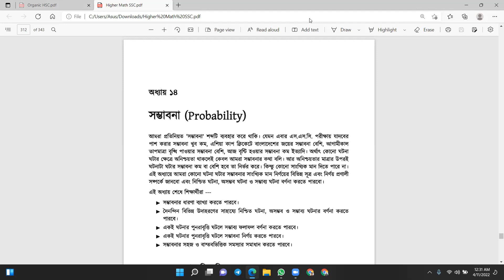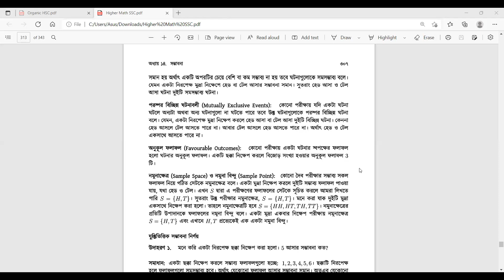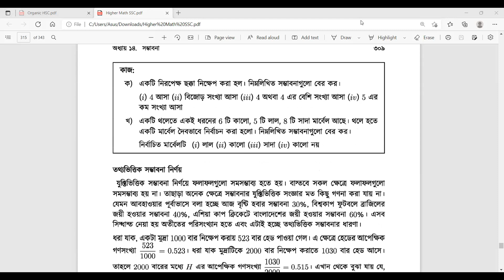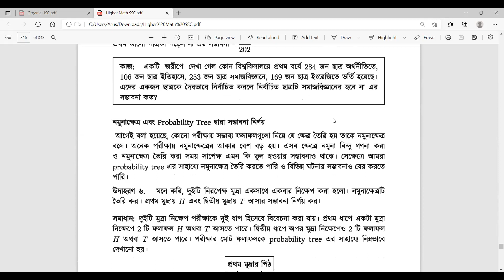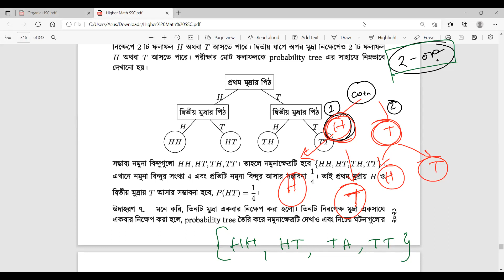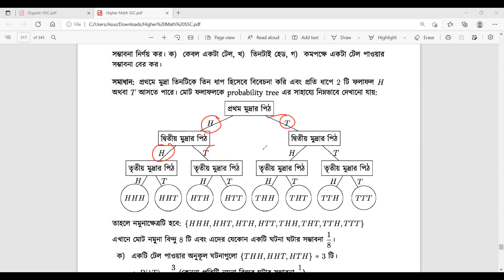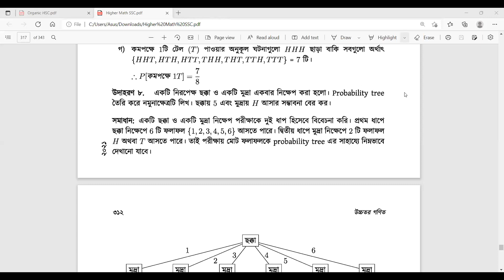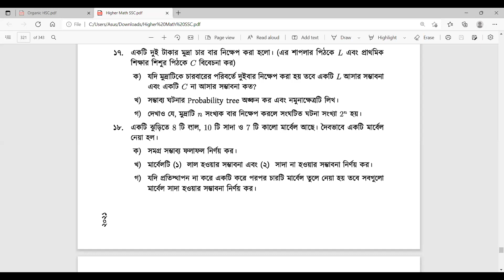Probability - Chapter 14 - Higher Math (SSC)